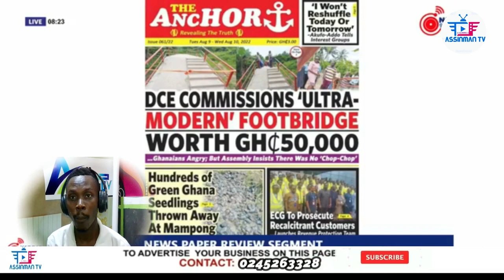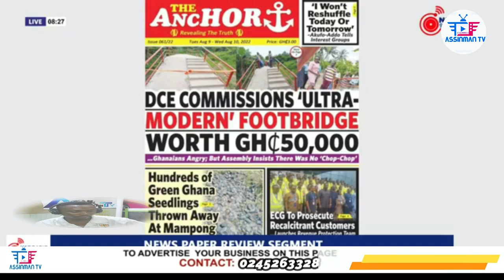Documentary; DCE commissions Ultra-modern footbridge worth GHç50,000🤔& Ghanaians Angry, full details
Documentary; DCE commissions Ultra-modern footbridge worth GHç50000😱🥱🤔 watch full Details

more videos below 👇👇👇

Debate:- CSF Yahudah of common sense family thrown another big challenge ever on Assinman tv 🔥🔥

Why Avraham Ben Moshe and Common sense family are saying the Bible is not from God. With CSF Yahudah. very interesting discussion 🙏🔥🔥

I was able to make it in life through savings - Hon. Kennedy Ohene Agyapong, MP for Assin Central live on Assinmantv

I slept with 5 - 10 different girls a day! & nearly sacrifice my mom for money rìtūals- Bro King (ep1)

Music is my life, despite the fact that I used to be thrown off stage - Kwame Tsina tells it all...

Popular Assin based radio presenter nearly goes half n@k3d🙈 after been crowned as Nana Krontihene I, Okukudrufo) Nana Twumasi Ankrah I as his stool name

This is how I ended that priest's life because of the challenge he threw, Kusi Kyei Bafour (Part 1)

Kwabena Marfo was shøçked when he heard my voice for the first time, Jnr Kwabena Marfo of Splash FM.

All I do is sports betting aside music, Phlex B shares his life story on Assinmantv

AKUFO ADDO SHOULD LET US BE, COVID - 19 HAS COME TO STAY - KWAME YOGOT Twin Brothers' Reacts

I was a fraudster, police chased me several occasions but could not get me arrested - Sparrowbiom confessed  @Assinmantv

Why Shatta Wale and Stonebwoy don't want to do Raggae Music in Ghana EVERGREEN fires on AssinmanTV

Kwame Yogot is very ungrateful though I love him as a brother, Long Joe tells his side of the story

I have no fëêlings for any men🤔🤔 because of this (Gospel Musician) shared tears😭 on Assinman TV.

"Dubai No Be Heaven", I was born a Pastor but this is what happened - Ras No Dread fires on Assinman TV

I am a member of "KANDU SPIRIT🤔" Tiw tes Shares His Side Story + Album Launching On Assinman TV